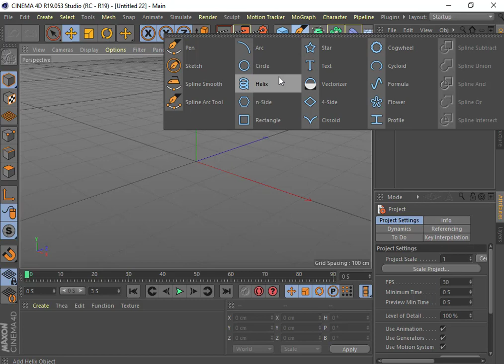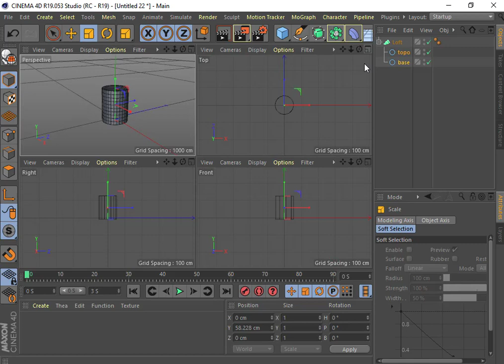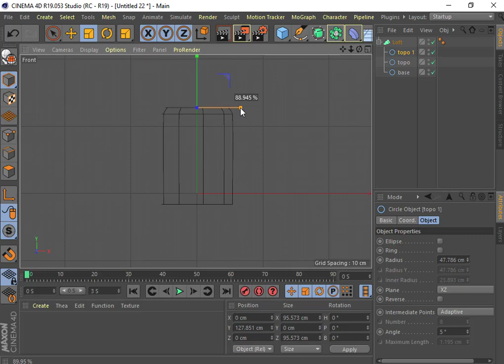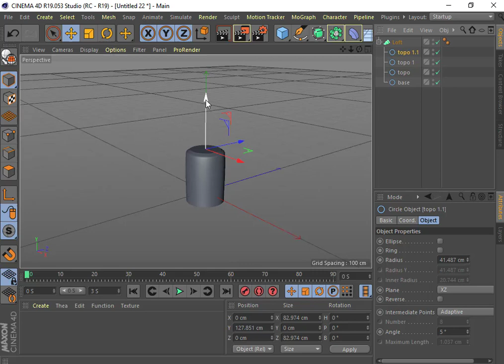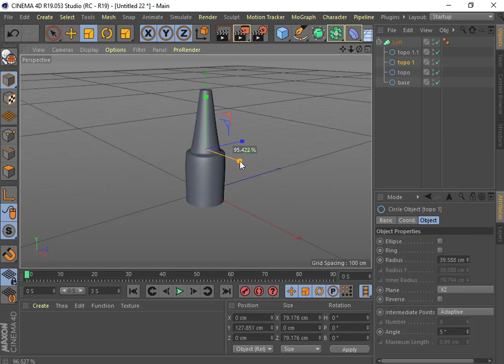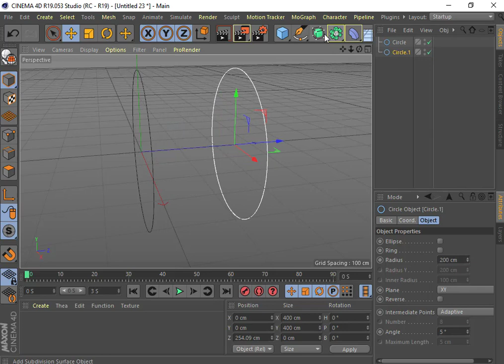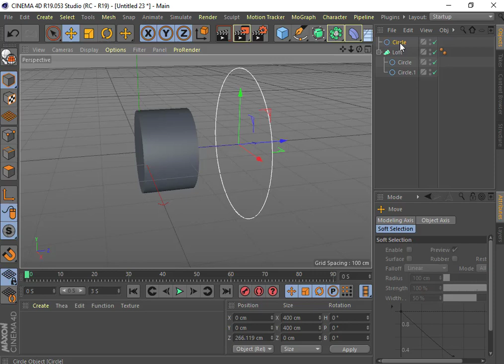Aula 23 Loft